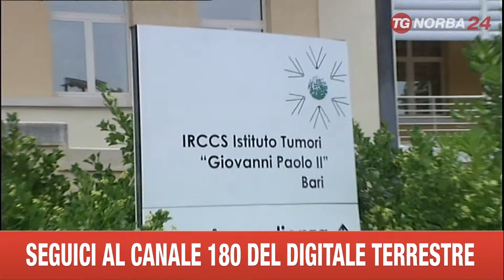BARI PREMIO AL DOTTOR CARLO FLORIO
BARI  PREMIO DI PORTATA MONDIALE AL DOTTOR CARLO  FLORIO CHE HA VINTO IL CONCORSO WEEKLY CHEST CASES